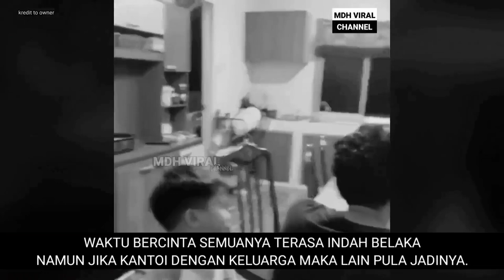KELUAR DARIPADA RUMAH LEPAS KANTOI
KELUAR DARIPADA RUMAH LEPAS KANTOI, memaparkan gelagat seorang remaja yang sedang hangat bercinta telah di sakat oleh bapanya ketika sedang membuat panggilan video.